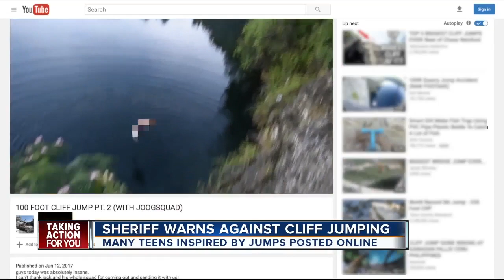Largo teen dies after cliff diving into quarry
Deputies believe he was one of several individuals who saw videos of trespassers cliff diving at the quarries on social media and wanted to try it for himself.